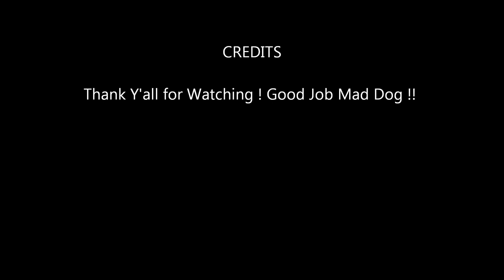Crab Cake Stuffed Mushrooms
I talked Mad Dog into doing a cook on my channel. It turned out well. Good Job Mad Dog !!